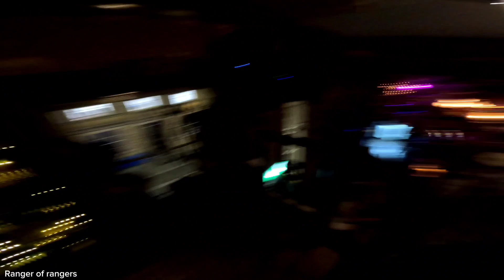Night out in Newcastle England 🇬🇧